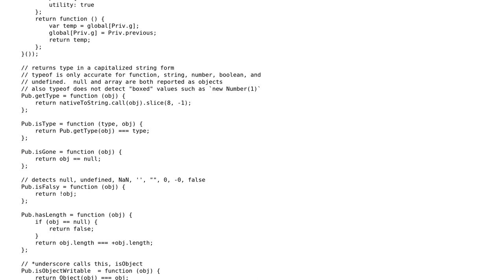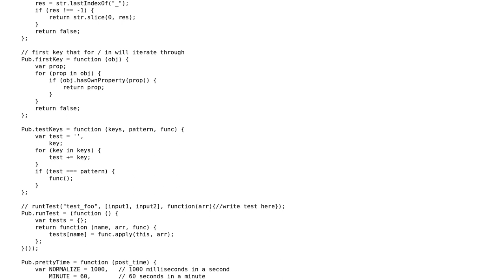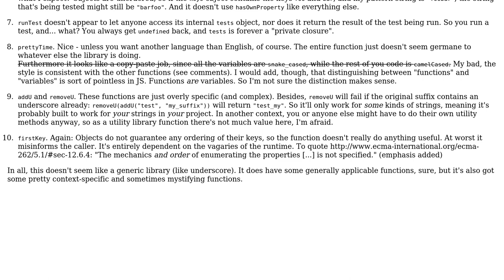Code Review: Utility library and Underscore mixin - 1